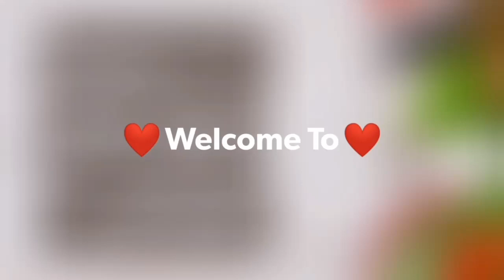With Egg and Eggless| Homemade Mayonnaise in 1 Minute | 2 Types of Mayonnaise in just 2minute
How to make Mayonnaise in 1 Minute
Mayonnaise using egg and Eggless .
Eggless Mayonnaise Recipe.

Eggless Mayonnaise Recipe | Veg Mayonnaise Recipe |with egg and Eggless Mayonnaise Recipe with detailed photo and video.a thick and creamy condiment used as a spread to  sandwiches or as a dip to fritters,chips
Eggless Mayonnaise Recipe | Veg mayonnaise Recipe | Eggless Mayonnaise Recipe with step by step by photo and video  Mayonnaise eggless recipes are an alternative  to the traditional eggyolk mayo to those who avoid egg or allergic to egg.Mayo recipe come with different variations and flavours ranging from garlic ,mustard and herbs but this is a simple and plain recipe.